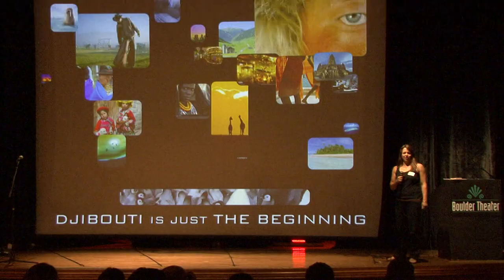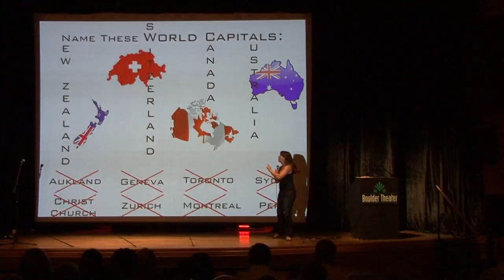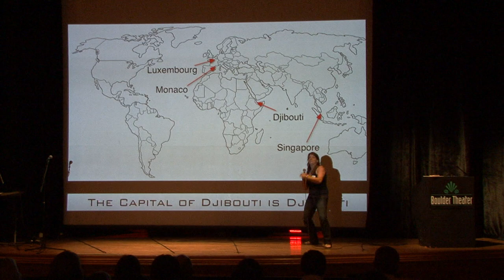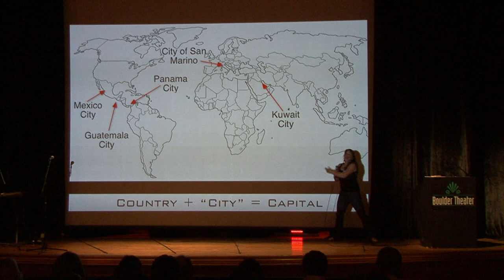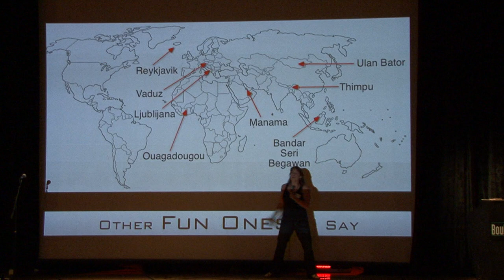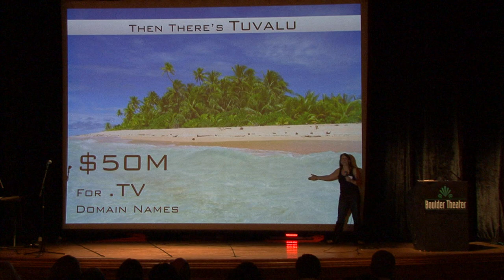Julie Penner- Djibouti is just the beginning